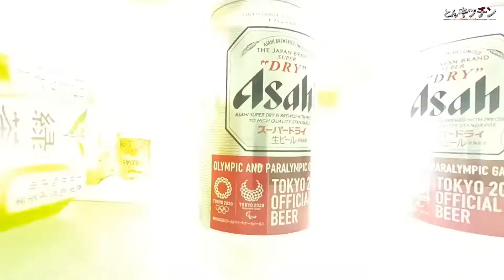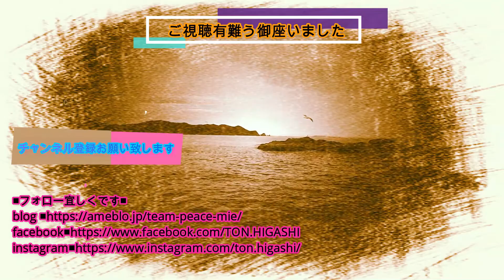【魚ひろば】ヒゲの兄貴オススメのテンスの素揚げとへんな魚おじさん特性のふぐの干物で優勝してみた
どもトンで御座います。
メインチャンネルの編集で疲れたとある夜、小さな幸せが訪れました。

TON=HIROYUKI HIGASHI

東　弘幸